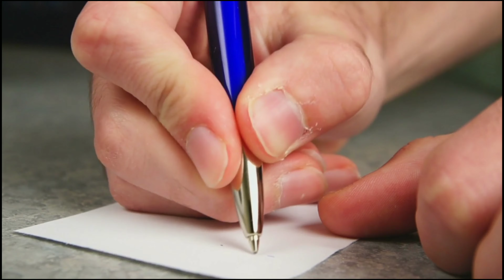बिग बॉस के एक ही कंटेस्टेंट्स को सपोर्ट कर रहे हैं टीवी इंडस्ट्री के यह सितारे bigg boss contestanst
These_stars_of_the_TV_industry_are_supporting_the_same_contestants_of_Bigg_Boss top-6 tv stars.

Title: These TV stars are supporting this contestant of Bigg Boss.

 Friends, "Bigg Boss 15" is soon going to reach its final mode after entertaining decades, due to which everyone in this show is seen supporting their favorite contestants, and they are going to be included in them,  Some famous stars of our TV industry, where 6 famous stars of the TV industry are seen supporting the same contestant in this show and are also telling them the winner of this show, so who is that show after all?  The contestant who has won the audience as well as the stars of the TV industry, due to which those stars call him the winner of the show,

   Let's know through our today's video:-

 The contestant of "Bigg Boss 15", who is being supported by the famous stars of the TV industry, is none other than "Tejaswi Prakash", yes, who are the stars who are supporting them, let's know.  Huh :-

 No. 1 Aneri Vajani

 The first of the stars who supported Tejashwi is the actress "Aneri Vajani", with whom he acted in "Silsila Badalte Rishton Ka", where they became very good friends while working and so on.  Because of this, she says,, I know Tejashwi from her show, she is a very good person, who always wins everyone's heart, where even in the show, she has made herself the strongest contender by entertaining the audience.  , and that is why she also wants to see him win the show.

 No. 2 Karanvir Bohra

 Yes "Karanveer Bohra" also supports "Tejashwi Prakash", where he said that Tejashwi and Ye have auditioned for a show, where he saw a different spark in Tejashwi, which he currently has.  It is being seen in the show, due to which he has won a lot of hearts along with the audience, and that is why he wants Tejashwi to win the trophy of the show.

 No. 3 Namish Taneja

 Namish Taneja, who worked with her in the serial "Swaragini", is also supporting her a lot in the show where Namish says that Tejashwi is a very hardworking and dedicated girl who always has a lot of dedication to everything.  Where he has seen passion in his eyes for this show and that is why he wants to see him win in the show.

 No. 4 Adah Khan

 How can "Ada Khan" best friend of "Tejashwi Prakash" hold back from supporting her in the show where she supports him and says that Tejashwi deserves to win this show, she has done every single task from the beginning.  played very well
 And that's why like fans, she declares Tejashwi as the winner of the show.

 No. 5 Vidhi Pandey

 Vidhi Pandey, who was a very good friend of her in the beginning of "Bigg Boss 15", also wants Tejashwi to become the winner of the show, where she says that Tejashwi is playing the game very well, she has always shown her positivity.  Has entertained everyone with him, due to which today Tejashwi's name comes in everyone's heart as a winner.

 No. 6 Gauhar Khan

 The last name in this list is of "Gauhar Khan", who has been seen supporting Tejashwi many times in this season of Bigg Boss, where she raised her voice every time she was wrong with her, so the same winner.  Even in form, he has always described Tejashwi as a deserving contestant.

 So friends, which contestant do you support in Bigg Boss 15, you must tell us your opinion by commenting in the comment box,,,, also you do not forget to subscribe to our channel to see more such news related to TV industry.  .